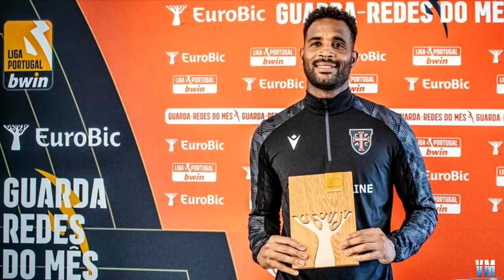Ricardo Batista - Best Moments (2022/2023 Season)